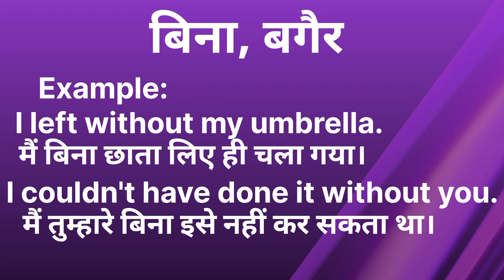Without ka kya matlab hota hai/Without meaning in hindi/Word meaning/English Unknown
without
Without ka matlab
Without meaning in hindi
Without in hindi
Without kise kahte hai
Without ko hindi me kya kahte hai
Without से क्या अभिप्राय होता है
what is Without
Without meaning with example
Without explain english and hindi
without ka use kb kiya jata hai
without word ka use kse kiya jata hai